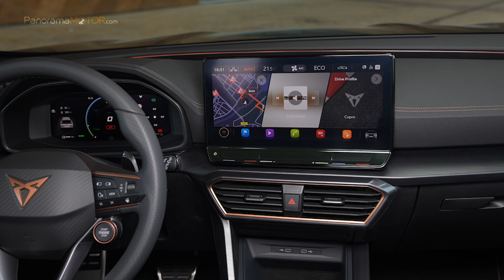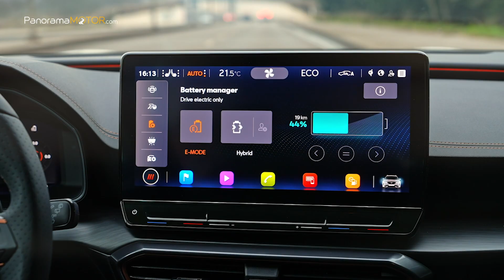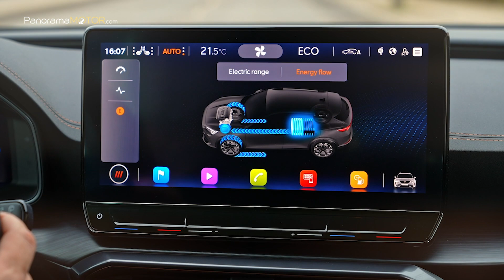Cupra Formentor e-Hybrid 2021 | DEPORTIVO ECOLÓGICO ATRACTIVO Y SOSTENIBLE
Desarrollado en exclusiva por la marca el Cupra Formentor e-Hybrid 2021, ofrece dos motorizaciones híbridas enchufables ‘e-HYBRID’ con etiqueta medioambiental ‘CERO’ emisiones, lo que ayuda a impulsar el cambio de la marca hacia la electrificación y demuestra que esta tecnología no tiene por qué estar reñida con las prestaciones.

El CUPRA Formentor e-HYBRID combina las cualidades de un CUV con el rendimiento de un deportivo, y lo hace en un contexto en el que el segmento crossover crece a un ritmo imparable. Al mismo tiempo, aporta las ventajas propias de la electrificación.

En materia de diseño, la carrocería se sitúa más cerca del suelo, con 15,8 cm de altura libre, para ofrecer una imagen deportiva y marcada, poniendo el foco visual en la parte trasera del vehículo y, al mismo tiempo, en su capó de gran longitud, con unas  proporciones que aportan un claro enfoque deportivo.

Las líneas esculpidas sobre el capó dirigen la mirada hacia el emblema CUPRA de la parrilla y también hacia los pilares A.

En la zaga, incluye un difusor trasero con dos embellecedores en color Copper que se convierten en un elemento claramente distintivo frente a otros modelos de la gama Formentor.

Las dimensiones del CUPRA Formentor e-HYBRID son de 4.450 mm de largo, 1.839 mm de ancho y 1.510 mm de alto, con una distancia entre ejes de 2.680 mm.

El interior del Formentor híbrido enchufable genera una gran sensación de modernidad y deportividad, con la visión única de la marca CUPRA.

El habitáculo envuelve a los ocupantes en un aire contemporáneo gracias a sus materiales de alta calidad, que incluyen detalles en aluminio oscuro cepillado y cobre.

El nuevo volante deportivo, alberga en las versiones VZ los botones satélite de arranque del motor y de modos de conducción —que si dejamos presionado accedemos directamente al modo CUPRA—, otro indicador del espíritu deportivo del CUV.

A diferencia de otros modelos de la gama, la información mostrada en la pantalla de la instrumentación Digital Cockpit se centra en el sistema de hibridación, con datos relativos a la autonomía eléctrica o al modo de conducción seleccionado.

La pantalla táctil del sistema de info-entretenimiento, de 10’’ o 12’’ cuenta con el sistema Full Link, que incluye Android Auto y Apple CarPlay inalámbricos, además de funciones y servicios online.

La combinación de CUPRA CONNECT y el sistema e-HYBRID permite un control aún mayor sobre el vehículo, con una amplia gama de funciones que se pueden manejar desde el teléfono móvil

El maletero ofrece una capacidad de 345 litros y su depósito de combustible es de 40 litros.

Existen dos niveles de potencia a elegir: 204 CV o 245 CV, éste último con el nivel de acabado VZ, formados por un motor de gasolina, un motor eléctrico y una avanzada batería de iones de litio de 13 kWh de capacidad.

En ambos casos se recurre a la tracción delantera y al diferencial XDS de deslizamiento limitado y electrónico y a un cambio automático DSG de seis relaciones.

La variante con 204 CV aúna prestaciones y eficiencia y puede acelerar de 0 a 100 km/h en 7,8 segundos y alcanzar una velocidad máxima de 205 km/h.

Las emisiones de CO2 son de 26-32 g/km, mientras el consumo medio se sitúa entre 1,2-1,4 l/100 km, en ciclo combinado y según homologación oficial WLTP.

Por su parte, el CUPRA Formentor VZ e-HYBRID de 245 CV cubre el 0 a 100 km/h en solo 7 segundos y llega hasta una velocidad punta de 210 km/h.

Prácticamente iguala la cifra de consumo medio de combustible de su hermano menos potente, con entre 1,4-1,6 l/100 km, mientras las emisiones de CO2 son de 31-35 g/km (WLTP).

Su avanzada tecnología permite almacenar suficiente energía para ofrecer una autonomía eléctrica de hasta 59 kilómetros en el 204 CV, y 55 km en la versión de 245 CV, según el ciclo de homologación WLTP.

Para mejorar la autonomía cuenta con un servofreno eléctrico que le permite recuperar la energía de frenado a través del sistema híbrido.

La batería se puede recargar en tan solo 3 horas y 33 minutos con un cargador de tipo Wallbox de 3,6 kW, o en poco menos de 5 horas con un enchufe doméstico de 2,3 kW.

El Cupra Formentor e-Hybrid de 204 CV tiene un precio de 38.640 euros y la versión más potente VZ e-Hybrid con 245 CV cuesta unos 45.350 euros en España.